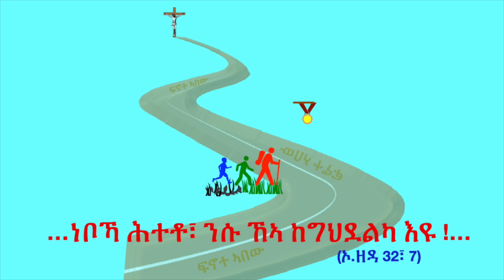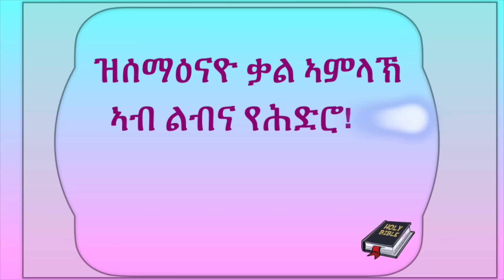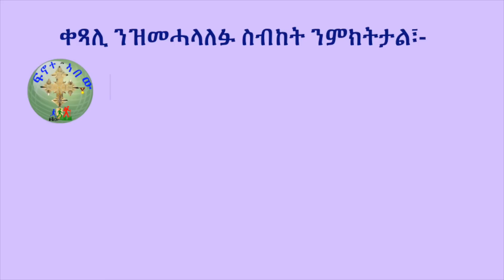'' ታሪኩ (ዲሽታ ጊና) ርእሱ ዘቕንዓሉ እዋን! '' (ብሰ/ወ ካሳሁን እምባየ)